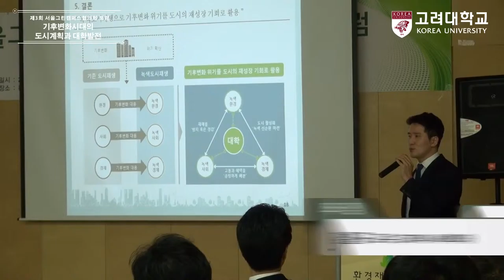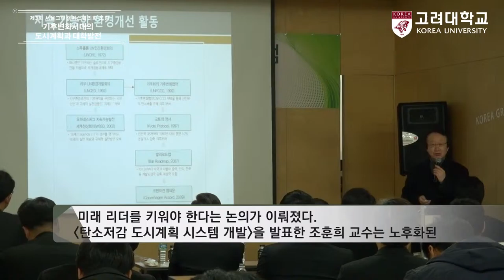[고려대학교 Korea University] 제3회 서울그린캠퍼스협의회 포럼Video Clip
제3회 서울그린캠퍼스협의회 포럼

기후변화시대의 도시계획과 대학발전

에너지위기와 환경문제를 중심으로

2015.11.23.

환경재단 레이첼카슨홀